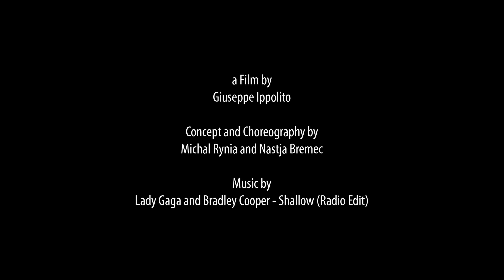SHALLOW - Lady Gaga and Bradly Cooper - dance choreography - MN DANCE COMPANY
Sharing with you our choreography made to the song Shallow by Lady Gaga and Bradly Cooper. We made this dance when the song came out but just now found some time to record it in one take.

Music: « Shallow » performed by Lady Gaga and Bradley Cooper
From « A Star is Born » Soundtrack Album

Filmed and edited by Giuseppe Ippolito

Choreography and Dance: MN Dance Company / Michal Rynia and Nastja Bremec Rynia